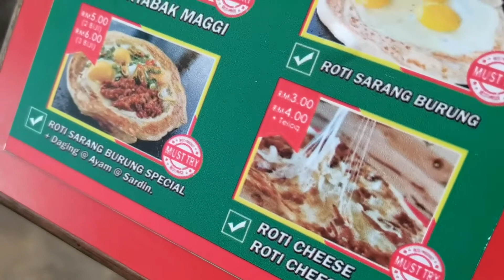ROTI CANAI TERBANG POKOK SENA, KEDAH